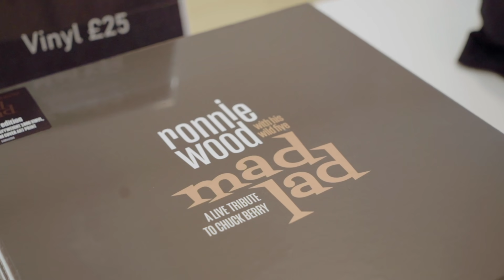Ronnie Wood Pop-Up Shop - London 2019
Ronnie opened his beautiful pop-up store on London's iconic Baker Street in Christmas 2019. He showcased his spectacular artwork, some pieces had never been seen before, stunning limited edition prints and more. Ronnie's online store now stocks some of these exclusive items. See them here: